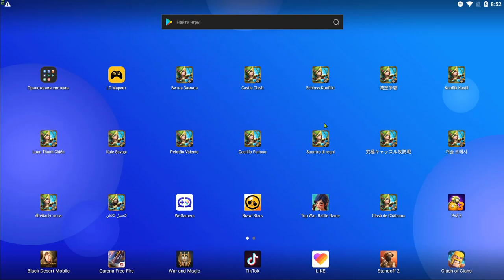НИХАО И НОВАЯ НАСТОЛКА \ БИТВА ЗАМКОВ \ CASTLE CLASH